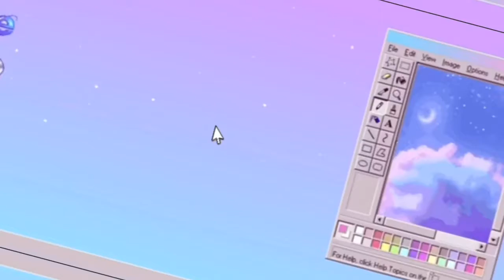✨😈 Feral Boi 😈✨ Speedpaint ~💫With LoFi Vibes💫~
Hi hi! This is my first YouTube video that I've created and edited, it's not perfect but it's a start✨ I hope you'll be kind and have patience with me as I start my YouTube creator journey🌟 Hope you enjoy the video, please leave a like and subscribe for more future artworks to come! - Kit🌙

✨Editing program - VITA
🌙Drawing program - Procreate
✨Tablet - iPad 6th Gen
🌙Total Time - 6 Hrs 22 Min

🌙Art Shop Links🌙